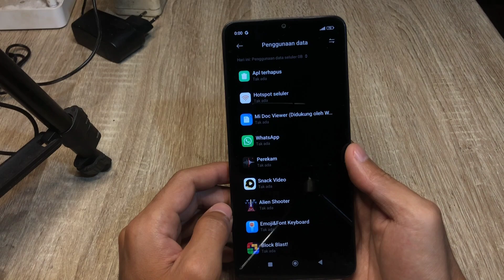Cara Cek Penggunaan Paket Data Di Hp Redmi 13